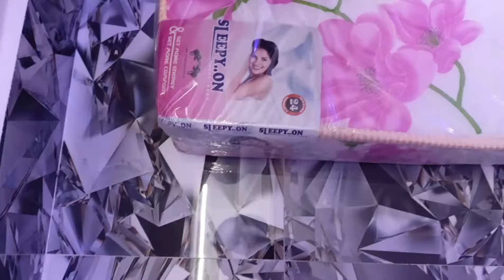March 7, 2024 👍👍❤️🌹 how to my blog